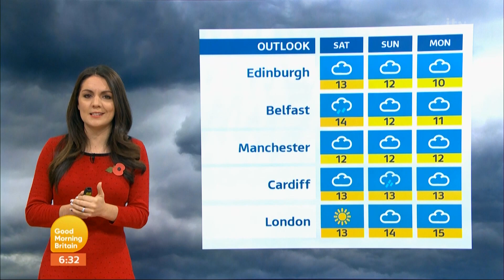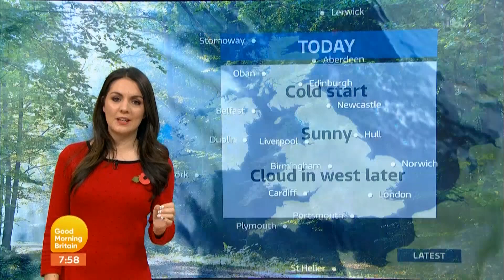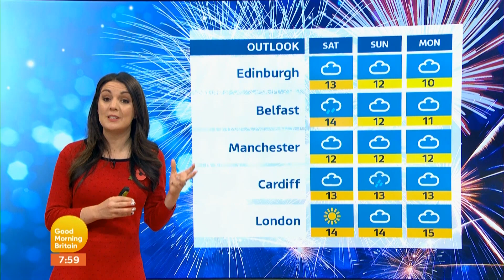Laura Tobin ITV HD Good Morning Britain Weather November 2nd 2018